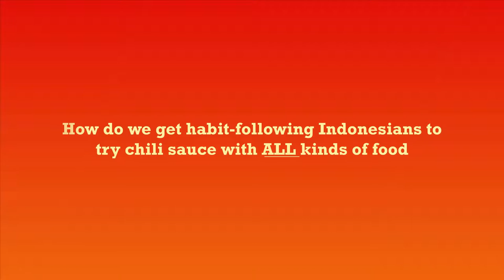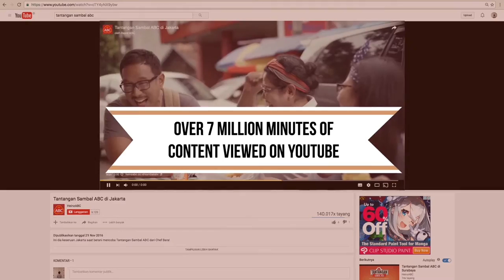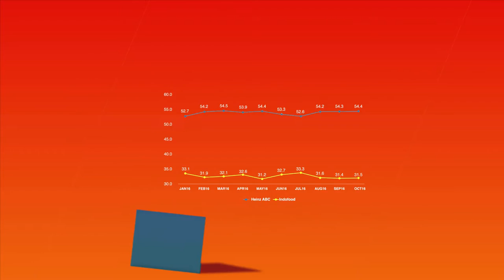SAMBAL ABC l Digital Campaign Recap